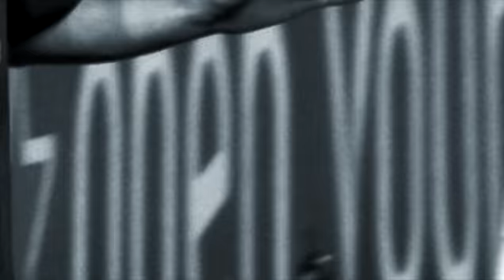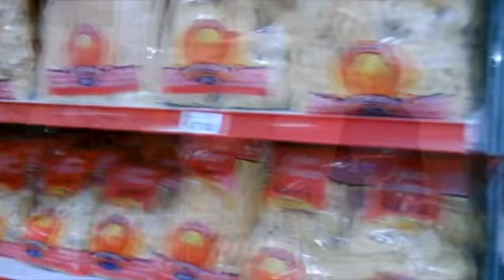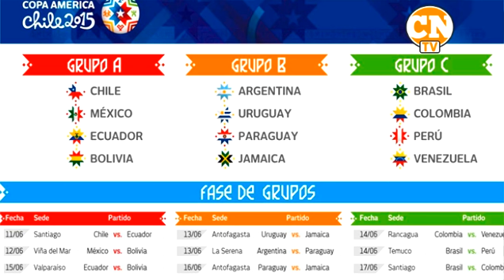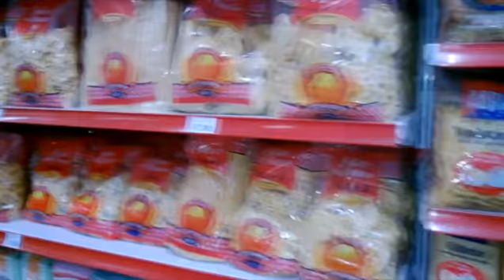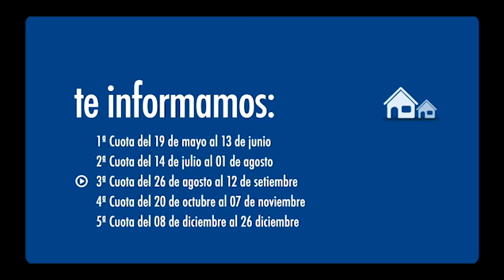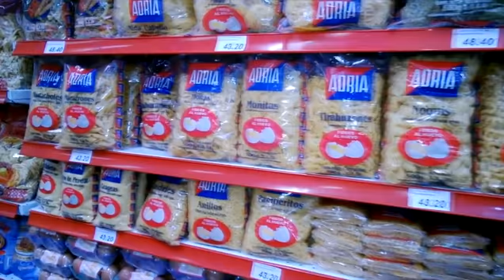Fútbol de Verdad - Programa 27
Hoy en Fútbol de Verdad. Toda la actualidad deportiva nacional y local. Nota a Nibia Negrin del Voleibol de Club Valdense. Entrevista exclusiva con Julio Olivera, el nuevo DT de la Selección de Colonia Sub-18